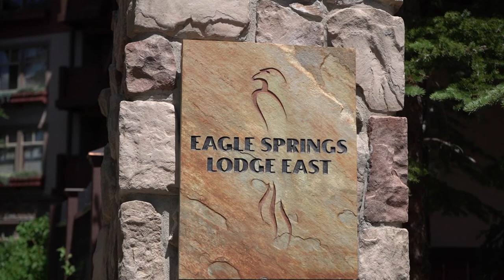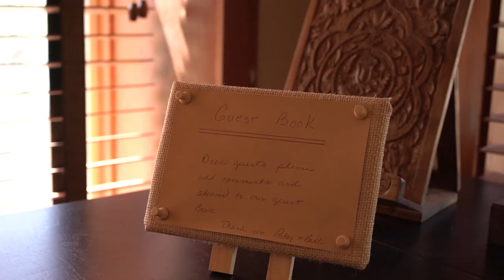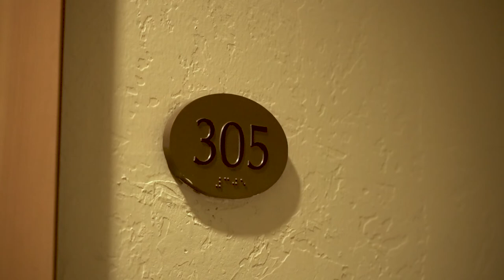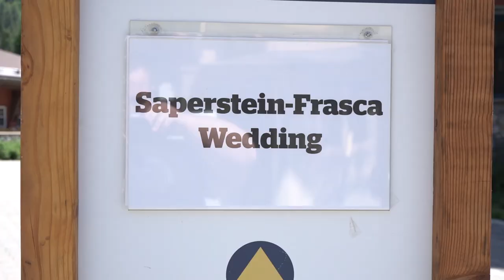Sam + Erik Documentary | Wedding Videography Utah | Solitude Mountain Resort